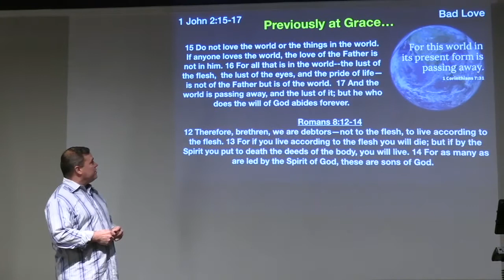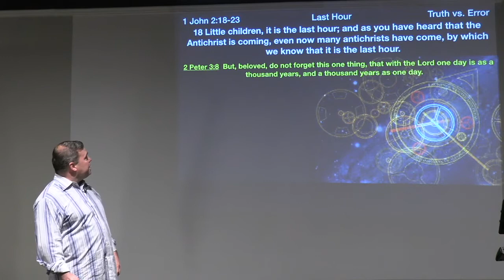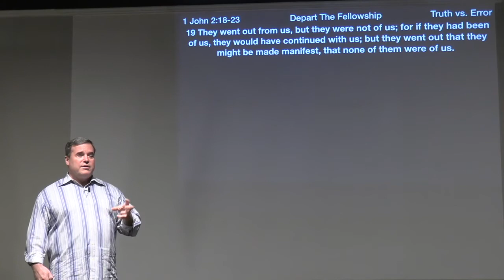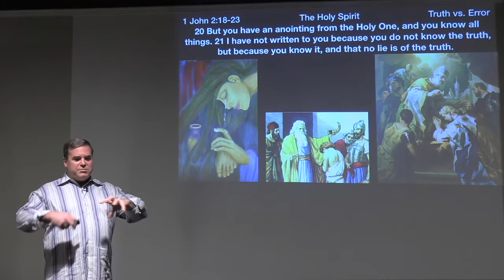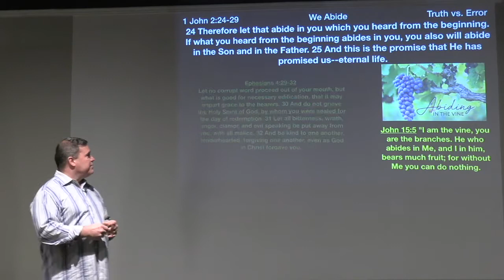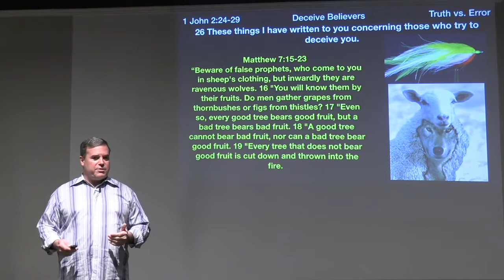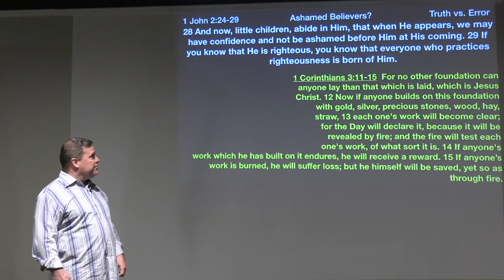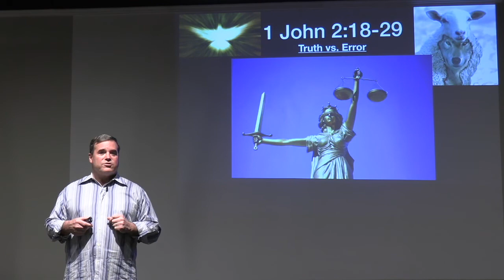** 1 John 2:18-29 - Truth vs Error ** | Grace Bible Fellowship Monmouth County | Sermons